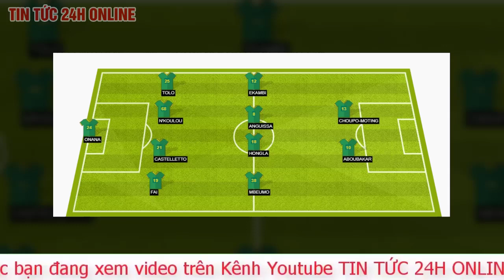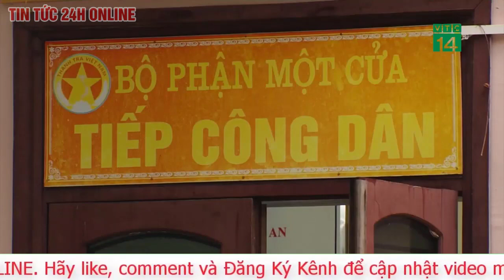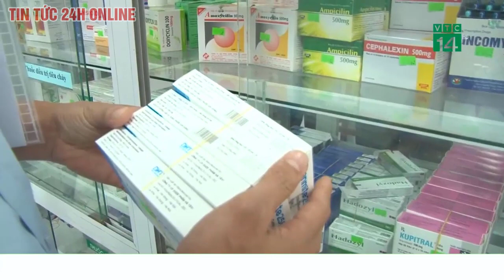Bản tin trưa 24/11 Soi kèo nhận định Thụy Sĩ – Cameroon World Cup 2022: Kỳ vọng vào Granit Xhaka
Nhận định bóng đá Thụy Sĩ vs Cameroon, bảng G World Cup 2022 - thông tin lực lượng, đội hình dự kiến, phong độ, lịch sử đối đầu. Kể từ năm 1966, Thụy Sĩ chưa từng thua trận mở màn World Cup. Liệu Cameroon có ngăn cản được chuỗi trận bất bại này?
Đội tuyển Thụy Sĩ sẽ gặp Cameroon trong trận mở màn bảng G, vòng chung kết World Cup 2022 vào lúc 17h ngày 24/11. Đây là lần đầu tiên hai đội gặp nhau trong lịch sử. Trận đấu sẽ diễn ra trên sân Al Janoub với sức chứa 40.000 chỗ ngồi.
Đại diện đến từ châu Âu bước vào trận đấu với quyết tâm kéo dài chuỗi trận bất bại ấn tượng trong các trận mở màn World Cup . Kể từ thất bại 0-5 trước Đức trong trận mở màn World Cup 1966, đội tuyển Thụy Sĩ chưa để thua trận mở màn World Cup nào. Bên cạnh đó, họ cũng đặt mục tiêu chiến thắng để lần thứ ba liên tiếp vượt qua vòng bảng World Cup.
Trận gặp Cameroon là lần thứ hai trong lịch sử World Cup Thụy Sĩ đối đầu với một đội đến từ châu Phi. Họ sẽ dựa vào kinh nghiệm của các cầu thủ kỳ cựu như Xherdan Shaqiri. Cựu cầu thủ Liverpool đã góp dấu giày vào 48% trong số 23 bàn thắng của Thụy Sĩ trong 4 giải đấu lớn gần nhất, với 8 bàn thắng và 3 pha kiến ​​tạo.
Ở kỳ World Cup thứ 4 của mình, Shaqiri cho biết: "Luôn có những đội yếu hơn có thể gây bất ngờ. Vì vậy, chúng ta sẽ xem đây sẽ là đội nào. Tôi hy vọng Thụy Sĩ là một trong số đó".
Trong khi đó, đây là lần thứ 8 Cameroon thi đấu World Cup, nhiều hơn bất kỳ đội bóng châu Phi nào khác. Tuy nhiên, họ đã để thua cả 7 trận World Cup trước đó. Ở giải đấu năm nay, niềm hy vọng của "Những chú sư tử bất khuất" là cầu thủ 23 tuổi Bryan Mbeumo. Anh sinh ra ở Pháp, từng chơi cho U21 Pháp nhưng đã quyết định trở về quê hương mặc áo Cameroon. Ngoài ra họ còn có bộ đôi Toko Ekambi và Eric Maxim Choupo-Moting, người có 6 bàn thắng và 2 kiến tạo trong màu áo Bayern Munich.